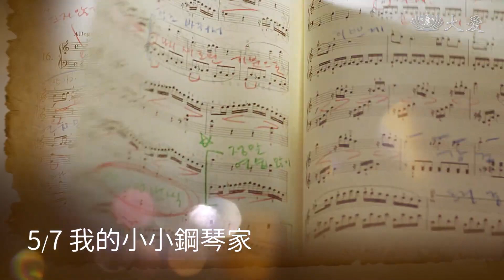【大愛影展】預告 - 五月母親節 溫馨上映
每個媽媽都不是超人，卻為孩子變成了無所不能，每個孩子都不曾是媽媽的盔甲，卻一直是媽媽的軟肋，當時光飛逝，母愛經歷了柴米油鹽，依然溫柔而堅定，曾經的瑣碎細膩，化為無數次輾轉低迴的牽掛。

5月，馨香滿溢的季節，象徵對母親的感恩、祝福與思念。

5/7 我的小小鋼琴家
當琴聲響起，超越師生的濃厚羈絆，以愛為曲，譜出動人旋律。

5/14 盡孝的滋味
百膳孝為先！象徵生命的108道菜，撫慰未能盡孝的遺憾。

5/21最美的約定
逗趣又激勵人心的成長篇章，傻孩子必須學會長大、學會跟媽媽說再見。

5/28 麥子小姐
從「那個女人」到「我親愛的媽媽」， 為愛啟程，一點一滴拼湊出母親真實的模樣。